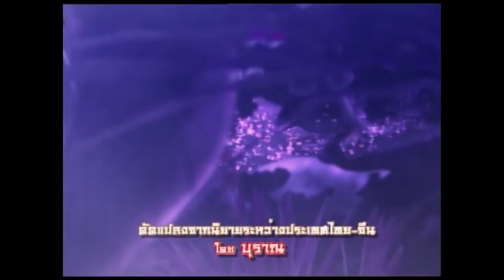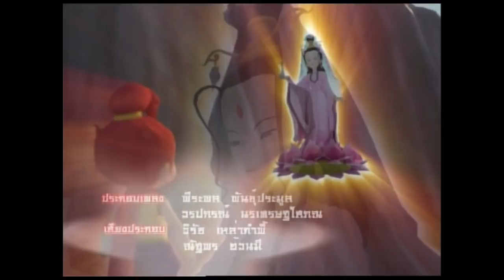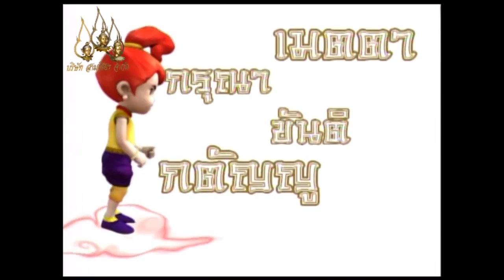การ์ตูนชุด นาจาศิษย์เจ้าแม่กวนอิม ตอนที่ 71-72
เมตา กรุณา ขันติ กตัญญู นาจา ได้เวลาทำความดีแล้ว
กำเนิดของนาจา เริ่มจาก นาจาเป็นบุตรคนที่ 3 ของเจ้าเมืองขุนฟ้า มีกำเนิดที่ไม่ปกติเพราะอยู่ในครรภ์มารดานานถึง 3 ปี กว่าจะคลอด แม่ของนาจาฝันว่ามีนักบวชมาเข้าฝันว่า เธอจะให้กำเนิดบุตรชาย เมื่อนางให้กำเนิดนาจา ก็มีลักษณะเป็นก้อนเนื้อหุ้มด้วยรก จนบิดาต้องใช้กระบี่ฟันก้อนเนื้อจึงปรากฏทารกเพศชายพันด้วยผ้าสีแดง ในมือถือห่วงทองคำ นั่น สร้างความปีติแก่ครอบครัวอย่างมาก เมื่อนาจาอายุได้ 7 ขวบ ได้ออกไปท่องเที่ยวจนเกิดการวิวาทกับบุตรชายเจ้าสมุทร และพลั้งมือจนบุตรชายเจ้าสมุทรเสียชีวิต เจ้าสมุทรจึงมาแก้แค้นบิดาของนาจาโกรธเคืองบุตรของตนเป็นอย่างยิ่งจนนาจาต้องยอมชดใช้ความผิดด้วยการแล่เนื้อตนคืนแม่และตัดกระดูกคืนพ่อ และสร้างศารเจ้าสักการะบูชา ต่อมาผู้วิเศษได้ชุบชีวิตนาจาขึ้นมาใหม่ ตัวนาจาเองก็ได้ปฏิบัติธรรม  มีอิทธิฤทธิ์ในการปราบภูตผีปีศาจ

ผลิตโดย : บริษัท สามเศียร จำกัด , บริษัท ดีด้า วิดีโอ โปรดักชั่น จำกัด
บทประพันธ์ดัดแปลง  : บุราณ
บทอนิเมชั่น : โป๊ยเซียน
คำร้อง-ทำนองเพลง :ม่อน ด๊ะดาด
ควบคุมการผลิต  : สยม สังวริบุตร
อำนวยการสร้าง : ไพรัช สังวริบุตร